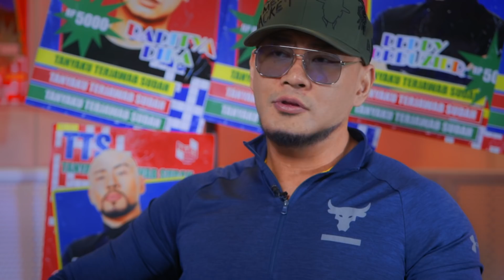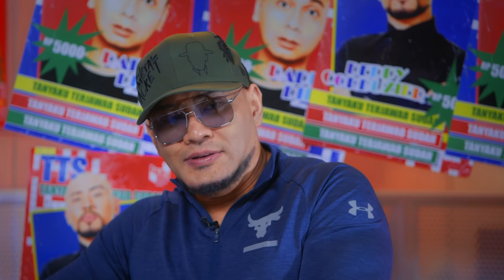TTS EP.60 - Raditya Dika dan Deddy Corbuzier : Nelayan atau Ikan yang Insomnia??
Tenang dan bersabar untuk yang nungguin jaket teletubbies bang @radityadika, karena sekarang kita bahas dulu nih pertanyaan receh dari netizen "Kenapa Nelayan nangkep ikan malem-malem, kan ikannya nggak keliatan"

Katanya, om @corbuzier juga mulai jaga jarak nih sama bang radit, kenapa ya??

Chapter :
00:00 - Highlight
00:46 - Opening
04:12 - Pertanyaan "Kenapa Nelayan Nangkep Ikan Malem-malem, kan Ikannya Nggak Keliatan?"
12:12 - Tiba-tiba Games!! (Games Peribahasa Lv.2)
19:05 - Pendapat Temen-temen
19:46 - Pendapat Ahli - Dr. Sodikin, S.Pd, M.Si : Dosen Pendidikan IPS (UIN Syarif Hidayatullah Jakarta)